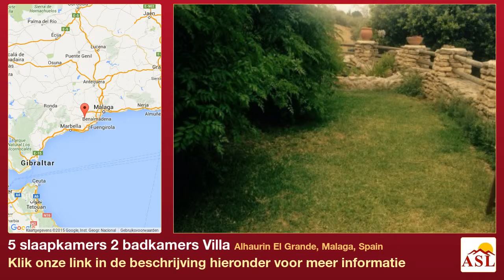5 slaapkamers 2 badkamers Villa te Huur in Alhaurin El Grande, Malaga, Spain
Meer informatie op Villa te Huur in Alhaurin El Grande, Malaga, Spain met 5 slaapkamer, 2 badkamers

overdekt terras, barbecue, marmeren vloeren, houten vloeren, Hoeslaken kasten, dubbele beglazing, mindervaliden